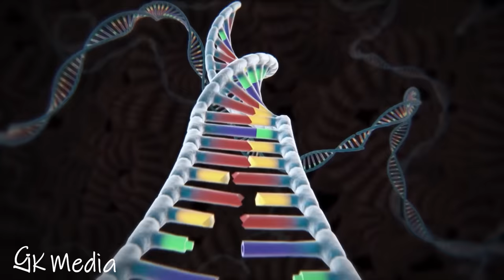POOR BABY GODZILLA Vs KONG LIFE: GODZILLA & KONG Fire, Water and Earth | Godzilla Cartoon Animation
Welcome to GK Godzilla Toons !

We love Godzilla vs Kong Animation developed with the aim of bringing joy and creativity in everyone's mind.

Copyright by GK Godzilla Toons - Do not Reup